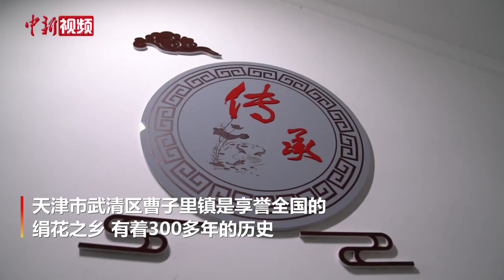天津非遗项目：绢花“绽放”致富路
一根铁丝、一片丝绸，一剪一染、一烘一叠，一支绢花便在手中“绽放”了……绢花，是中国具有悠久历史和浓厚装饰色彩的传统手工艺品之一，指的是用各种颜色的丝织品，通过凿瓣儿、染色、造型、烘干等一系列工序做成的仿制花卉。